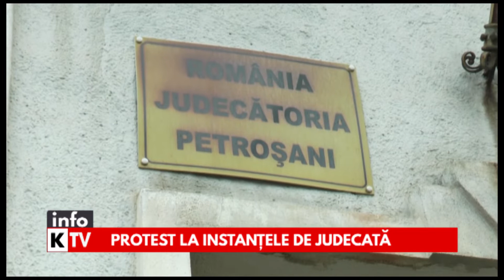Info Kapital 27 Ianuarie 2020